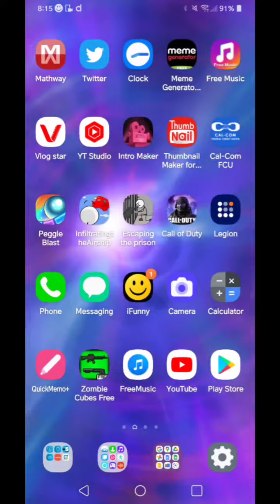Peggle Blast Part 2